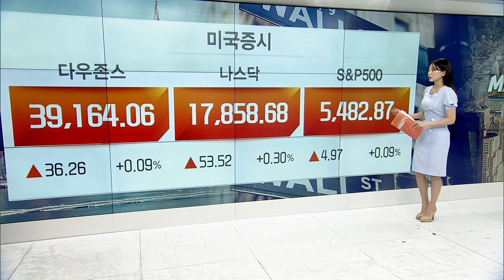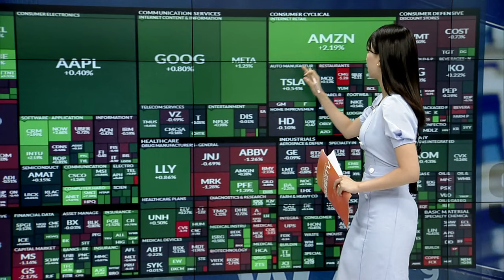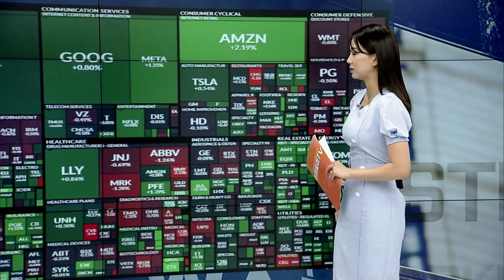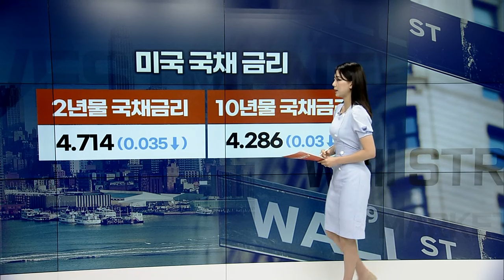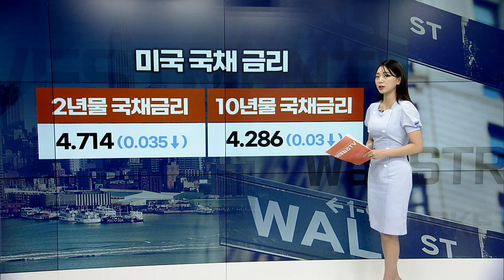PCE 물가지수 대기하며 뉴욕증시 소폭 강세 | Market Signal (20240628)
▶ 마이크론 7%대 하락... 아마존 2% 상승
▶ 네이버웹툰: 공모가 21달러로 나스닥 상장
▶ 월그린스 부츠 얼라이언스: 예상치 하회한 실적... 순익 가이던스 하향
▶ 츄이: ‘로어링 키티’, X에 만화 속 강아지 그림 올려
▶ 힘스 앤 허스 헬스: 헌터브룩 캐피털, 비만치료제 이슈 이유로 숏